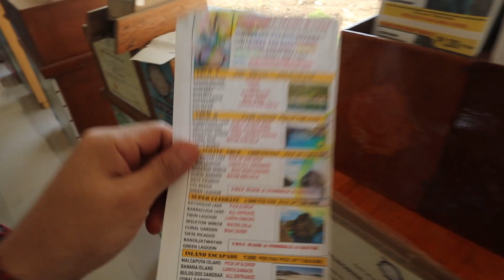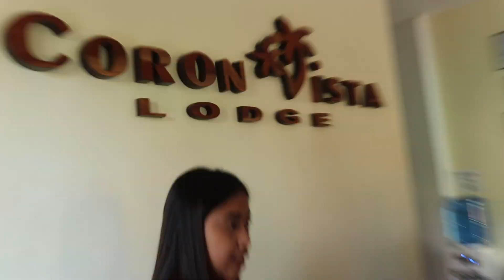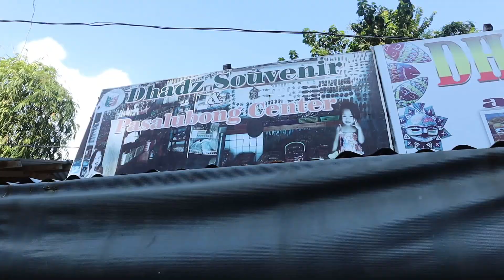CORON PALAWAN 4 DAYS AND 3 NIGHTS | PART 1